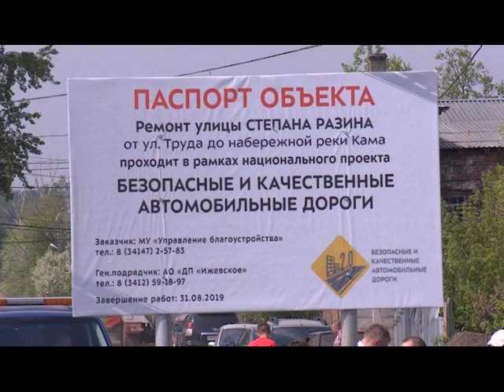14 05 2019 Качество дорожного ремонта проверили в Сарапуле